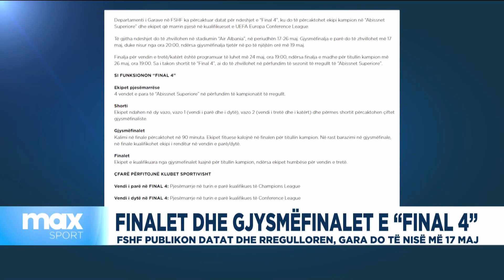Zbulohen datat e "Final 4" në futbollin shqiptar, Dinamo rikthehet në superligën e volejbollit